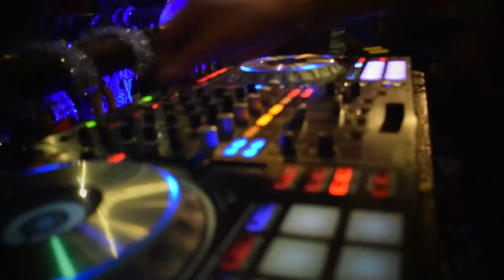Fonda los potrillos 22 diciembre